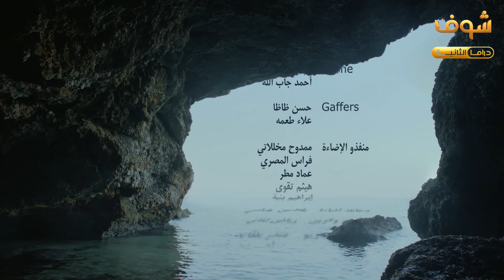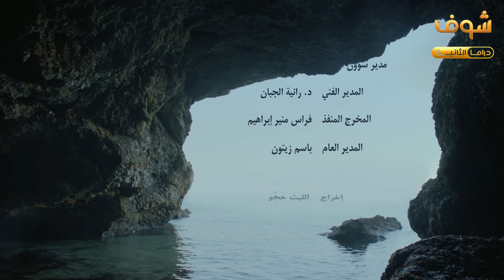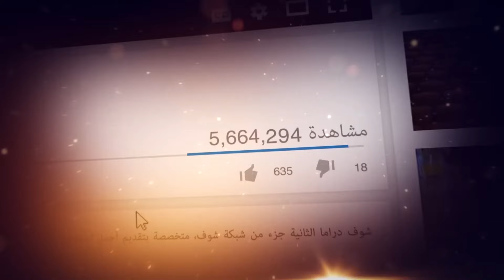مسلسل الواق واق الحلقة 23 - باسم ياخور - شكران مرتجى - رشيد عساف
مسلسل الواق واق 23
الواق واق الحلقة 23
الواق واق 23

باسم ياخور
شكران مرتجى
رشيد عساف
جمال العلي
رواد عليو
أحمد الأحمد
وائل زيدان
محمد حداقي